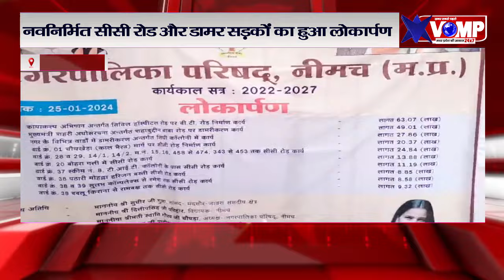नीमच नपा ने विभिन्न वार्डों में ढाई करोड़ की लागत से किया ये काम, सांसद के हाथ से करवाया